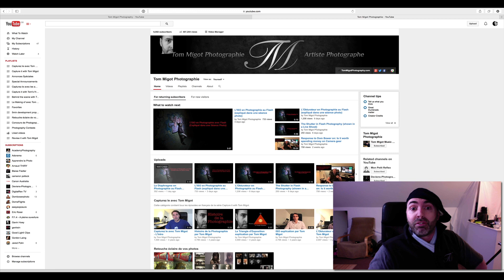Basta l'Anglais!!!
Petite annonce pour vous informer que la bataille est gagnée: La chaîne que vous aimez tant devient Française exclusivement. Plus jamais de contenu en langue de Shakespeare.

Cette video fait partie de la série "Capturez le avec Tom Migot".